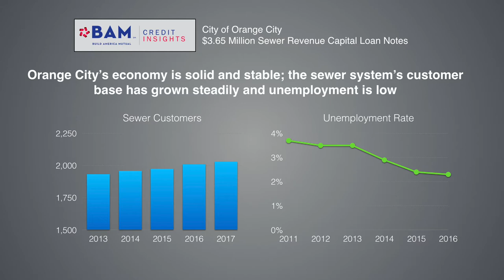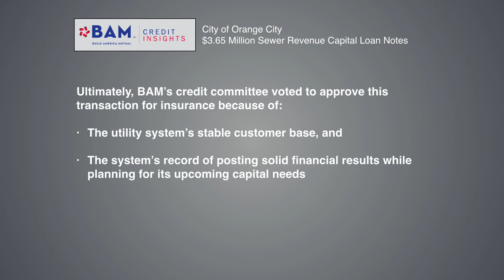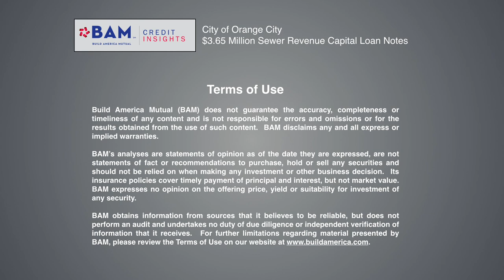How an Iowa City is Financing Upgrades to Its Sewer System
Agriculturally-focused Orange City, Iowa, is preparing to sell notes to finance ongoing improvements to its wastewater treatment plant. Learn how BAM's analysts reviewed the issue and concluded that it was eligible for insurance and BAM's AA rating.